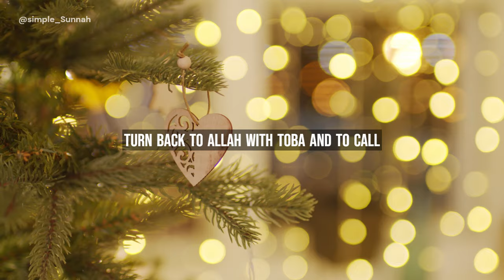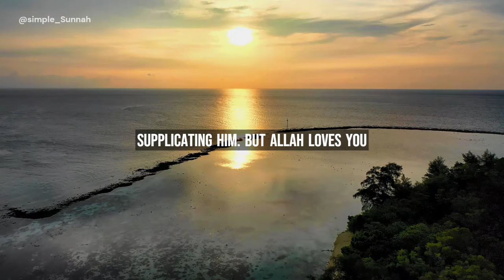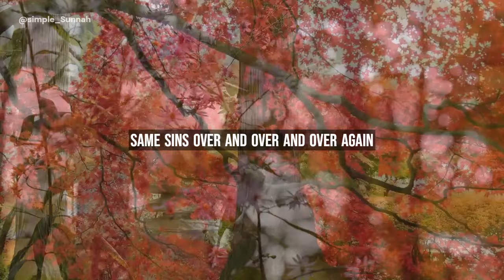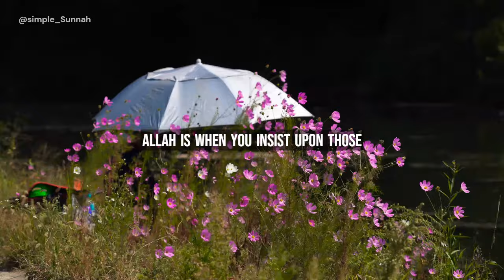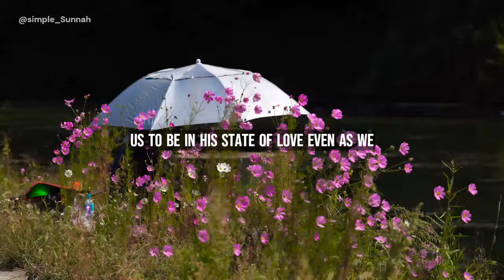Allah will forgive you! ||Ep-4 Finding Your True Self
How Shaitan invites us commit a sin in the first place and how Allah loves us just for trying
Speaker: Sh Omar Suleiman